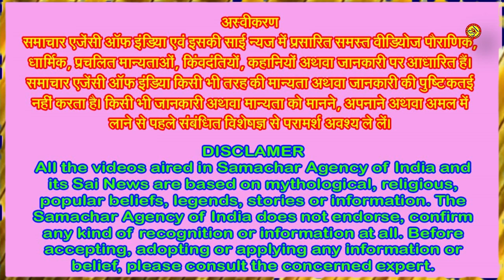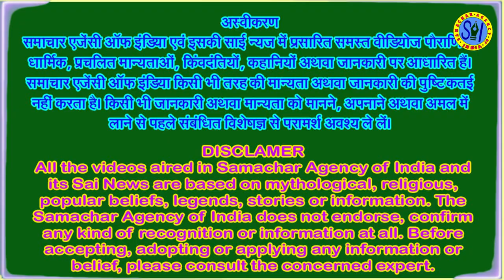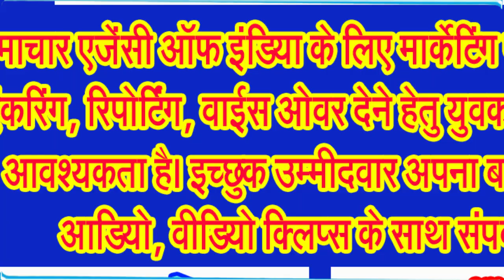भगवान श्रीराम की भक्ति में पूरी तरह लीन ही रहा करते थे गोस्वामी संत तुलसीदास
मान्यता है कि भगवान शिव के आदेश पर संत तुलसीदास ने लिखा था रामचरित मानस ग्रंथ
संत तुलसीदास जयंती हर साल श्रावण मास के शुक्ल पक्ष की सप्तमी तिथि को मनाई जाती है। यह दिन गोस्वामी संत तुलसीदास जी के जन्मदिवस के रूप में मनाया जाता है, जो हिंदी साहित्य के महान कवि और संत थे। संत तुलसीदास जी ने रामचरितमानस जैसे अमर ग्रंथ की रचना की, जो आज भी भारतीय संस्कृति और धर्म का महत्वपूर्ण हिस्सा है।
गोस्वामी संत तुलसीदास जी का जन्म संवत 1554 अर्थात 1532 ईस्वी में उत्तर प्रदेश के राजापुर गांव में हुआ था। उनके पिता का नाम आत्माराम दुबे और माता का नाम हुलसी था। संत तुलसीदास जी का जन्म एक अद्भुत घटना के साथ हुआ था, जब उन्होंने जन्म लेते ही राम का उच्चारण किया था। इस कारण उनका नाम रामबोला रखा गया था।
संत तुलसीदास जी का प्रारंभिक जीवन कठिनाइयों से भरा था। उनके माता-पिता का निधन उनके बचपन में ही हो गया था, जिसके बाद उनकी परवरिश एक नौकरानी ने की। पांच वर्ष की आयु में उनकी देखभाल करने वाली नौकरानी की भी मृत्यु हो गई, जिसके बाद आचार्य नरहरिदास जी ने उन्हें गोद लिया और अयोध्या ले गए। वहां उन्होंने वेदों और अन्य धार्मिक ग्रंथों का अध्ययन किया।
संत तुलसीदास जी का विवाह रत्नावली नामक महिला से हुआ था। एक बार जब उनकी पत्नी मायके गई हुई थी, तो संत तुलसीदास जी उनसे मिलने के लिए रात में नदी पार कर गए। इस घटना से उनकी पत्नी ने उन्हें समझाया कि यदि वे भगवान राम के प्रति इतनी भक्ति दिखाते, तो उनका जीवन सार्थक हो जाता। इस घटना ने संत तुलसीदास जी के जीवन को बदल दिया और उन्होंने अपना जीवन भगवान राम की भक्ति में समर्पित कर दिया।
संत तुलसीदास जी ने भगवान शिव के आदेश पर रामचरितमानस की रचना की। यह ग्रंथ अवधी भाषा में लिखा गया है और इसमें भगवान राम के जीवन की कथा का वर्णन है। रामचरितमानस को लिखने में संत तुलसीदास जी को 2 वर्ष, 7 महीने और 26 दिन का समय लगा। इस ग्रंथ ने उन्हें अपार ख्याति दिलाई और आज भी यह ग्रंथ हर घर में पढ़ा जाता है।
वहीं, एक कथा और प्रचलित है। कहा जाता है कि संत तुलसीदास को हनुमान चालीसा लिखने की प्रेरणा मुगल सम्राट अकबर की कैद से मिली थी। मान्यता है कि एक बार मुगल सम्राट अकबर ने गोस्वामी संत तुलसीदास जी को शाही दरबार में बुलाया। तब संत तुलसीदास की मुलाकात अकबर से हुई और उसने अपनी तरीफ में उन्हें ग्रंथ लिखने को कहा। लेकिन संत तुलसीदास ने ग्रंथ लिखने से मना कर दिया। तभी अकबर ने उन्हें कैद कर लिया और कारागार में डाल दिया।
जब संत तुलसीदास ने सोचा की उन्हें इस संकट से केवल संकटमोचन ही बाहर निकाल सकते हैं। तब 40 दिन कैद में रहने के दौरान संत तुलसीदास ने हनुमान चालीसा की रचना की और उसका पाठ किया। 40 दिन के बाद बंदरों के एक झुंड ने अकबर के महल पर हमला कर दिया, जिसमें बड़ा नुकसान किया। तब मंत्रियों की सलाह मानकर बादशाह अकबर ने संत तुलसीदास को कारागार से मुक्त कर दिया।
ऐसी मान्याता है कि जब पहली बार संत तुलसीदास ने इसका वाचन किया तो हनुमान जी ने खुद इसे सुना। हनुमान चालीसा को सबसे पहले खुद भगवान हनुमान ने सुना। प्रचलित कथा के अनुसार, जब संत तुलसीदास ने रामचरितमानस बोलना समाप्त किया, तब तक सभी व्यक्ति वहां से जा चुके थे। लेकिन एक बूढ़ा आदमी वहीं बैठा रहा। वो आदमी और कोई नहीं बल्कि खुद भगवान हनुमान थे।
संत तुलसीदास जी ने रामचरितमानस के अलावा कई अन्य महत्वपूर्ण ग्रंथों की भी रचना की। इनमें विनय पत्रिका, गीतावली, कवितावली, हनुमान चालीसा, हनुमान बाहुक, कृष्ण गीतावली, और रामज्ञा प्रश्नावली प्रमुख हैं। इन सभी रचनाओं में भगवान राम और हनुमान जी की भक्ति का वर्णन है।
संत तुलसीदास जी की भक्ति और दर्शन का मुख्य आधार भगवान राम थे। उन्होंने अपने जीवन को भगवान राम की सेवा और भक्ति में समर्पित कर दिया था। उनकी रचनाओं में भगवान राम के प्रति उनकी अटूट भक्ति और प्रेम का वर्णन मिलता है। संत तुलसीदास जी का मानना था कि भगवान राम ही सर्वाेच्च हैं और उनकी भक्ति से ही जीवन का उद्धार हो सकता है।
संत तुलसीदास जयंती का महत्व इसलिए भी अधिक है क्योंकि यह दिन हमें संत तुलसीदास जी के जीवन और उनकी रचनाओं की याद दिलाता है। इस दिन लोग रामचरितमानस का पाठ करते हैं और भगवान राम, माता सीता और हनुमान जी की पूजा करते हैं। इस दिन संत तुलसीदास जी द्वारा लिखे गए दोहों और चौपाइयों का पाठ करना भी शुभ माना जाता है।
संत तुलसीदास जी की जयंती हमें यह सिखाती है कि भक्ति और समर्पण से जीवन में किसी भी कठिनाई का सामना किया जा सकता है। संत तुलसीदास जी की रचनाएँ हमें जीवन के सही मार्ग पर चलने की प्रेरणा देती हैं। हमें उनके जीवन से यह सीखना चाहिए कि सच्ची भक्ति और समर्पण से ही जीवन का उद्धार हो सकता है।